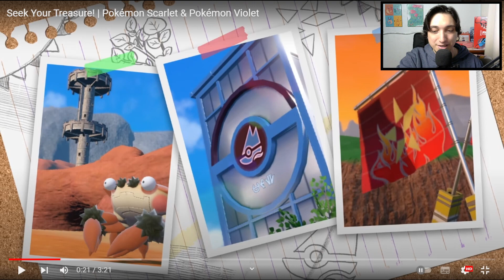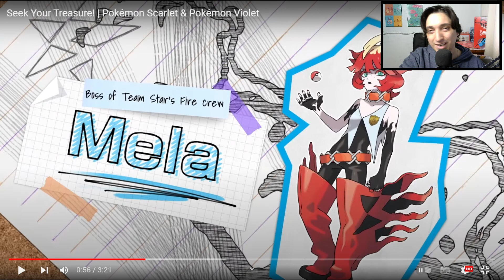Novos pokémon e modos de jogo revelados hoje! | Pokémon SCARLET/VIOLET.